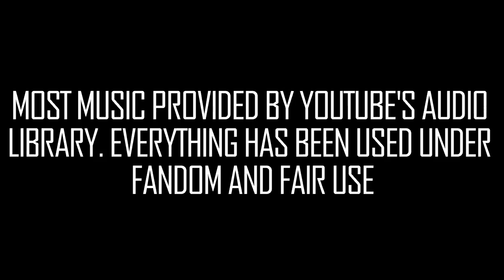TRANSFORMERS: Armada Supreme Class UNICRON | Canadia' Reviewer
Canadia' Reviewer Episode #200: Transformers Armada (Universe Classics 2.0 Re-Release) Supreme Class Unicron with Mini-Con Dead End.

Description: Immortal, indestructible and all-powerful, Unicron is the ultimate evil in the cosmos. Massive silent and unstoppable, he floats through the non-space between dimensions, reaching out with his sensors to find the universe with the most energy. Those dimensions he finds suitable, he consumes, destroying every planet, every star and every trace of life. He has been destroyed or defeated countless times, yet he always returns, hungrier and more powerful than before, for he is more than a mere monster. He is evil incarnate, and as long as there is evil, there is Unicron.

ADDITIONAL SHOUT OUTS:
UnRealBooks

Please no 'FIRST' comments, they don't add anything to a conversation, it's actually very disrespectful.